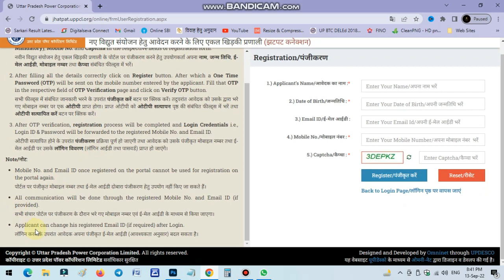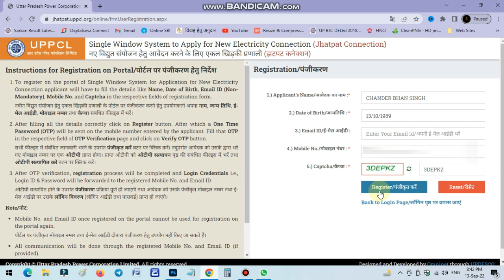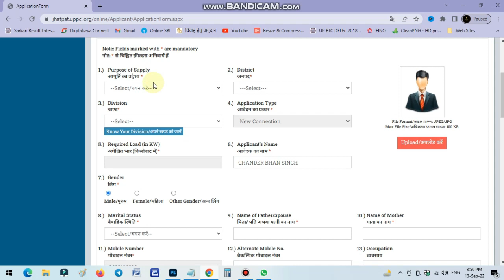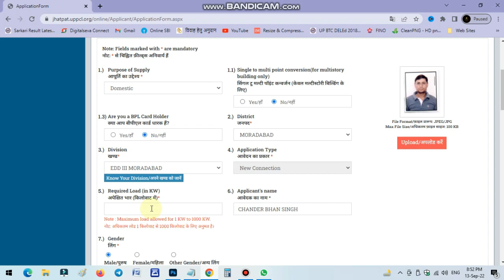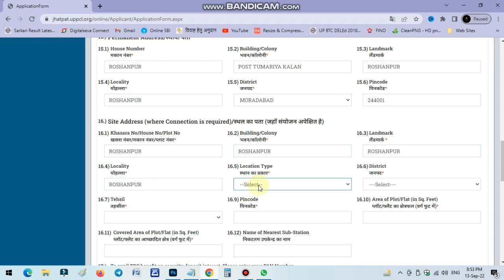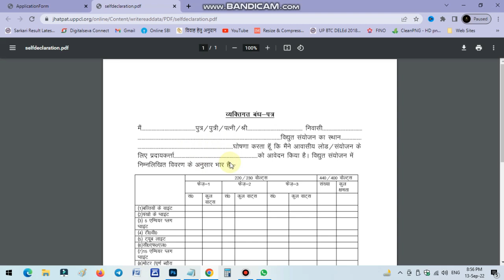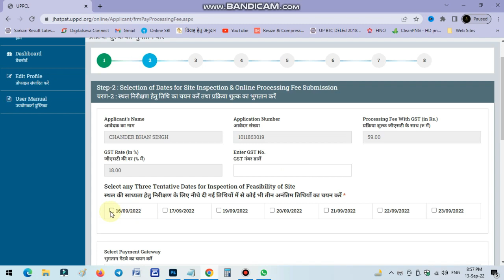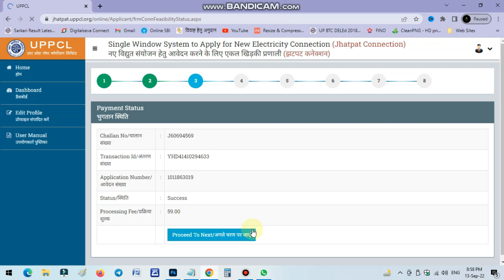UP New Bijli Connection Ke Liye Apply Kaise kare Online | Apply For Electricity Connection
Namaste dosto! Aaj hum aapke liye laye hai ek naya video jismein hum batayenge ki kaise aap "Jhatpat Connection" ke liye aavedan kar sakte hai. Agar aapko bhi naya connection lagwana hai aur aap confused hai ki kaise kare toh yeh video aapke liye hai!

Hum iss video mein step-by-step guide karenge jisse aapko samajh mein aayega ki kaise aap apna connection jhatpat laga sakte hai. Hum batayenge ki kaun si documents ki zaroorat hogi, kaise form bharna hai aur kya-kya precautions rakhne hai.

Toh der kis baat ki? Abhi iss video ko dekhiye aur apne ghar ka naya connection jhatpat lagwayiye!

Your Quarries-
UP me bijli connection ke liye online apply kaise karein
New bijli connection kaise lagwaye UP mein
UP mein jhatpat bijli connection kaise payein
Bijli connection ke liye online form kaise bharein
UP bijli connection process aur requirements kya hai
Bijli connection ke liye kya-kya documents lagte hai
Bijli connection ke liye online aur offline tarike kaun-kaun se hai
UP mein bijli connection ke liye kitna time lagta hai
Bijli connection ke liye kya-kya precautions rakhne chahiye
Bijli connection ke liye charges kya hai UP mein
Bijli connection ke liye online apply kaise karein
Uttar Pradesh mein naya bijli connection kaise lagwayein
Bijli connection ke liye kaun kaun se documents chahiye
Bijli connection process kya hai
Online bijli connection ke fayde kya hai
Bijli connection lagwane se pehle kin kin baaton ka dhyan rakhein
Bijli connection lagwane ka samay aur kharcha kya hai
Bijli connection ke liye kaun sa form bharna padega
Bijli connection ke liye kitni capacity ka meter chahiye